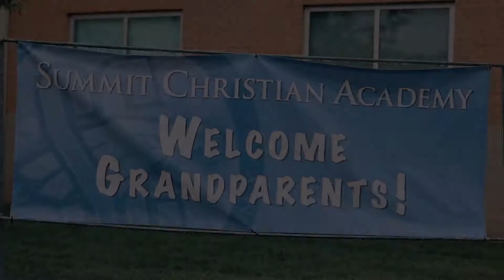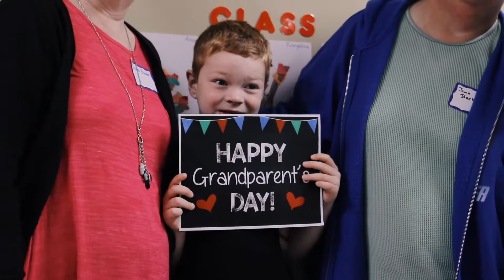Highlights from SCA Grandparents Day 2018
Highlights from Summit Christian Academy’s Grandparents' Day 2018. We hope you feel the love and kindness that were present in the hallways, classrooms and gymnasium on this very special day.

“Teach us to number our days, that we may gain a heart of wisdom.”
Psalm 90:12

Video by RGKC Films